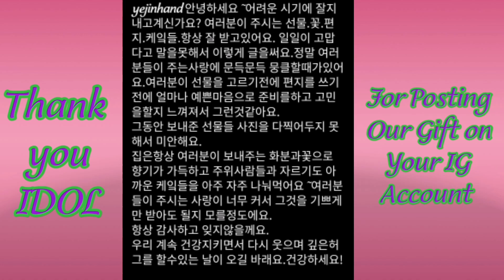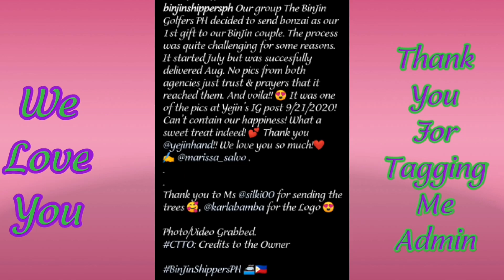OMG SONYEJIN POSTED OUR GIFT IN HER IG ACCOUNT |THANK YOU IDOL YEJIN|WE LOVE YOU FR BINJIN GOLFERS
We love you so much idol Sonyejin and Hyunbin ☺